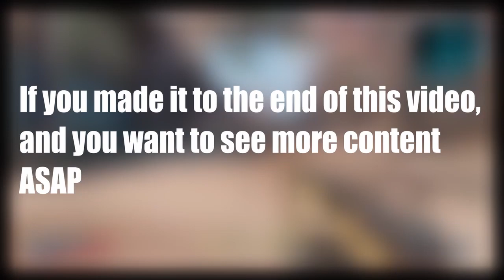Persona 5 Royal #10- Self Improvement.